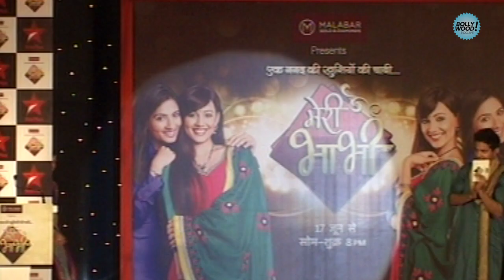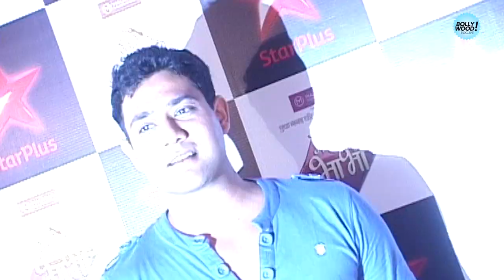Celebs At The Launch Of An Upcoming Tv Soap On Star Plus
Tv Celebs at the launch of a new Tv show on Star Plus.